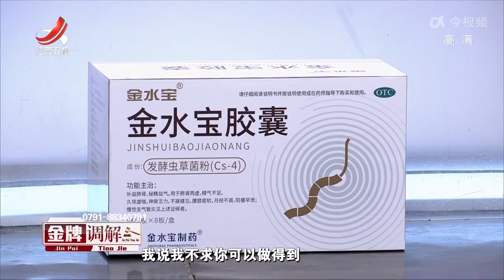《金牌调解》精彩看点：婆家吃酒席没包礼金，儿媳竟在婚礼第二天自杀：感觉太丢脸